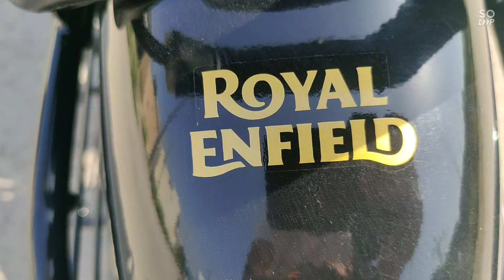ROYAL ENFIELD STANDARD 350 BS6 WALK AROUND AND REVIEW 🏍️🏍️ AND SERVICE COST DETAILS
Hello everyone  this video is all about the riyal Enfield standard 360 reviews service review and my point of view for standard 350
And special thanks for shivam raghav bhaiya

Musics - ncs (cartoon )

NIPUL SHARMA

Shivam bhaiya instagram - thakur_shivam_05